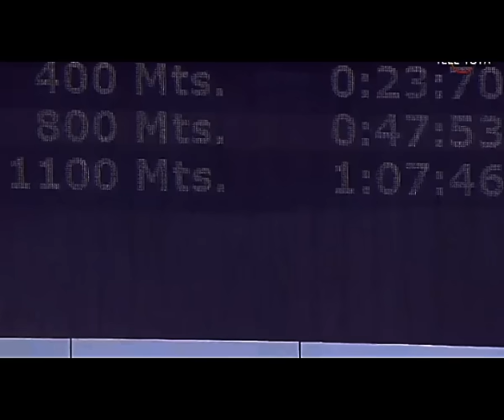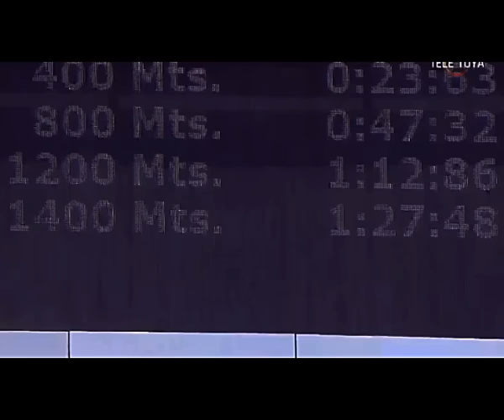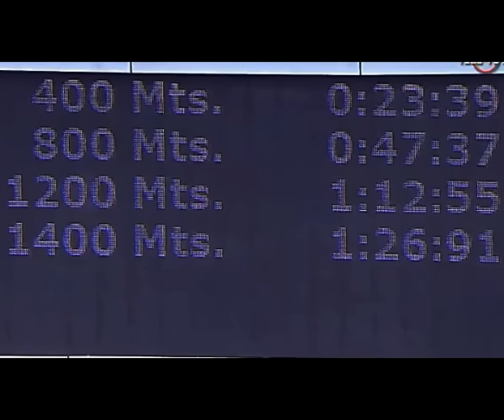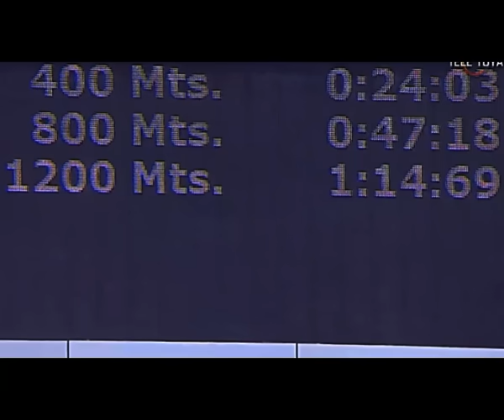| VEA EL RESUMEN MAS COMPLETO DE CARRERAS HIPICAS 24-03-24 | EL HIPODROMO, LA RINCONADA |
VEA EL RESUMEN HIPICO MAS COMPLETO DE LA WEB.